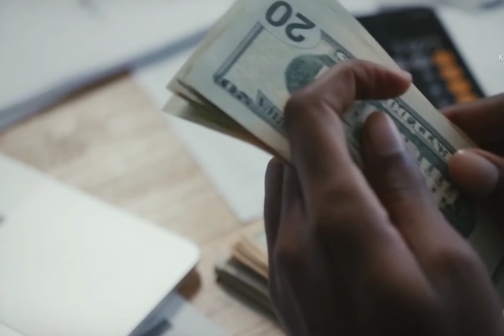महीने का 20-30 हजार रूपए कमाए आसानी से। earn to monthly 20-30k in home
इस वीडियो में बताया गया है कि आप आसानी से 20 से 30 हजार रुपए कैसे कमा सकते हैं आप bnp कंपनी में आईबीपी बनकर लाखों-लाख की income कर सकते है
how to start earn money online for android phone 8n home
best ideas for earning